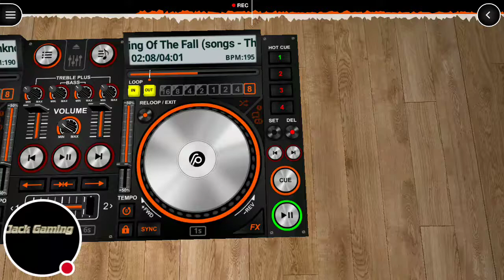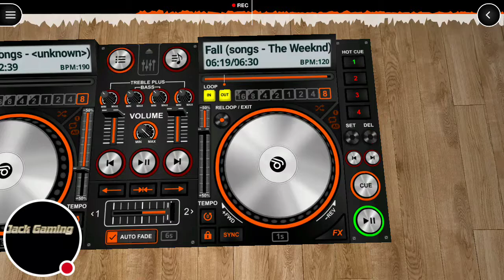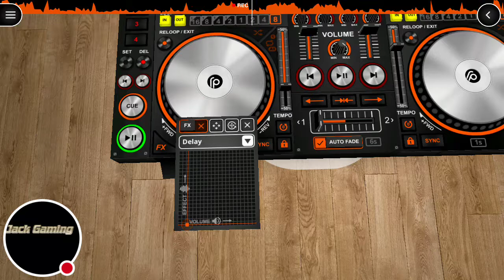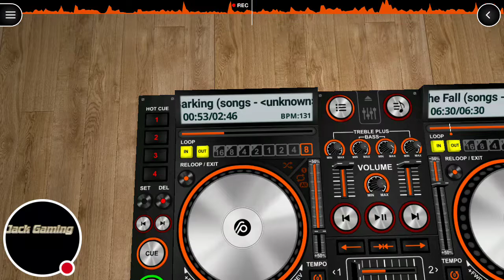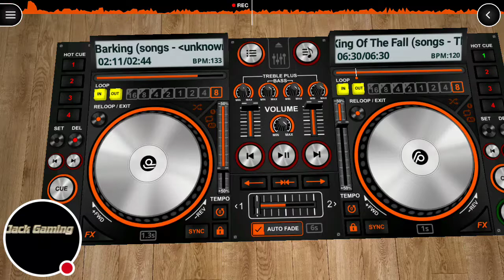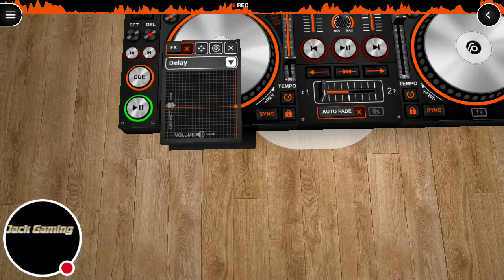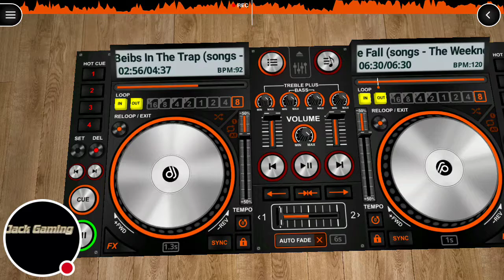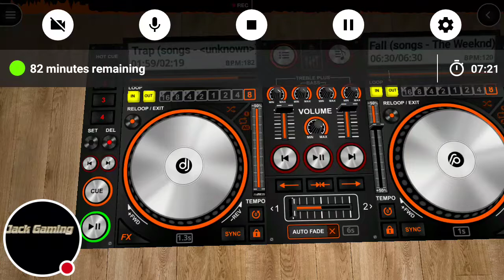DJ Jack remixes 😎😊☺🔊🎵🎵🎧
Watch me play OGYouTube!